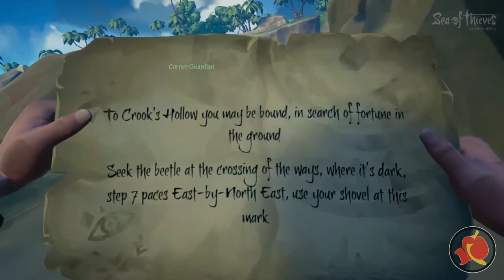Rough Waters: Sea of Theives Beta Gameplay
PunchMunkie is a group of friends who love video games.

The boys brave the storm of the century to uncover lost treasures. And then get drunk.